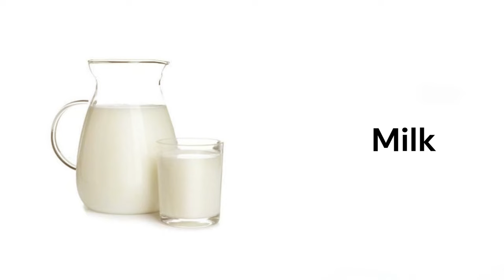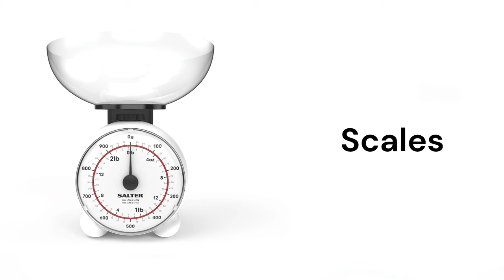Kitchen Items |Learn Kitchen Tools | Kitchen items Name in English With Picture | English Vocabulary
In this video I have shared more than 100 kitchen items names or kitchen utensils names in English with pictures.
We have added the high quality picture of each beautiful.
English words, English vocabulary, English words learning, English words daily use in life, English words with pictures, English words for beginners